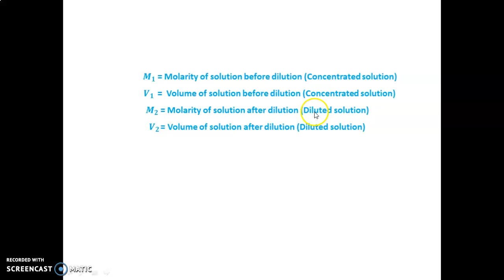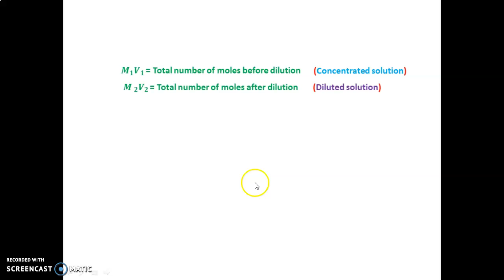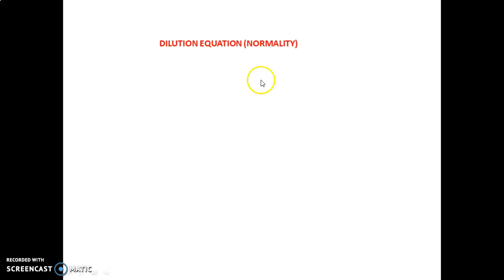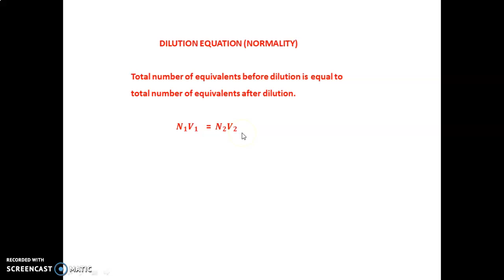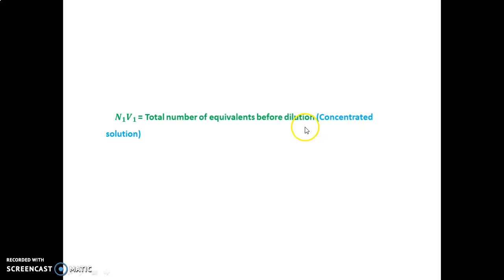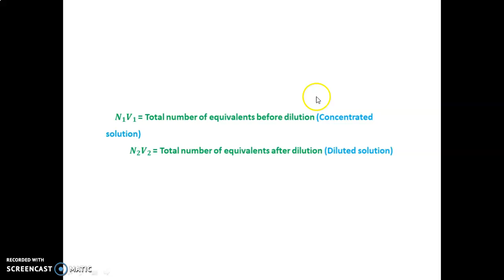DILUTION PRINCIPLE PART 3 (NORMALITY)